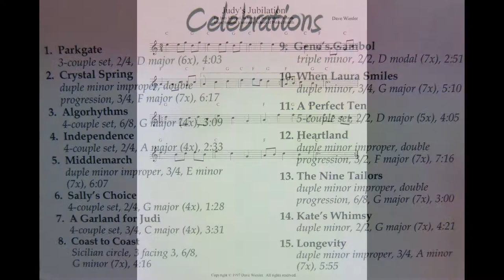A Garland for Judi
A Garland for Judi is the satisfying answer to a question John Huhn from upstate New York asked Orly Krasner years ago: Would you use the tune Judy’s Jubilation from Dave Wiesler’s CD “Cracks and Shadows” for a dance in honor of another upstate dancer, Judi Fiore. It was an inspired choice. The dance uses only part of the tune and goes at a slower tempo than the CD version, but as you’ll see in this video, the end result is a lovely 4 couple dance in waltz time.

The occasion for this recording was the Nov 1, 2015, release party, sponsored by Country Dancers of Westchester, for Orly’s CD “Celebrations,” containing 15 of her dances, 4 of which are set to tunes that she composed. Reunion, who along with guest musician Gene Murrow recorded the CD, provided the wonderful music for the afternoon.

While this clip goes through the dance only twice, owing to a technical problem with the video, it reveals the subtleties of the dance’s choreography, such as the polite turn at the end of each round and the setting forward to partner while the set is improper. Many thanks to Orly, to the musicians, and especially to the five dancers in my set, who rallied on short notice to dance with such attention to the beauty of the choreography.—Paul Ross